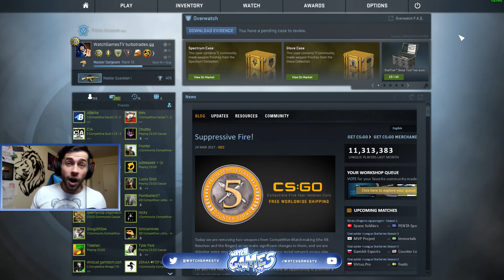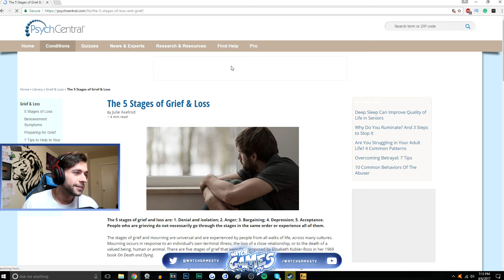169 x SPECTRUM CASE OPENING | CRAZY TRADE UP !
CS:GO 169 x SPECTRUM CASE OPENING | CRAZY TRADE UP CONTRACT!

v-*CHECK THE LINKS BELOW*-v

Send me stuff:

P/O Box:
WatchGamesTV
Suite # 1257
3-1750 The Queensway

If you haven't subbed yet, Please do! It would really help me out. ( ͡° ͜ʖ ͡°)

This channel does accept user submitted video's, if you have something awesome you would want to share... Please email it to